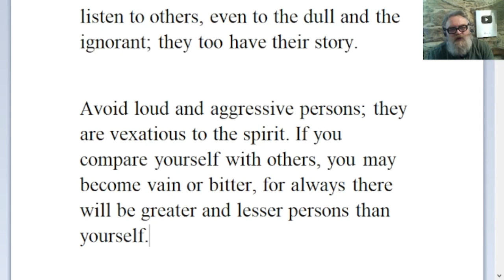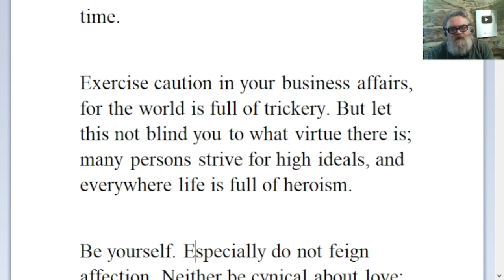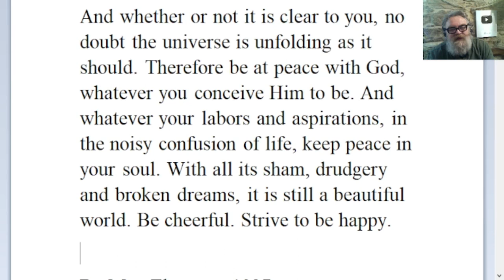🔵 Desiderata by Max Ehrmann - Reading of Desiderata - Desiderata Poem - British Accent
Desiderata

By Max Ehrmann 1927